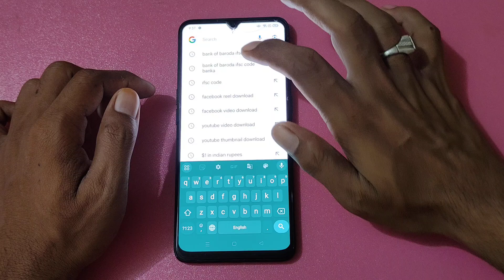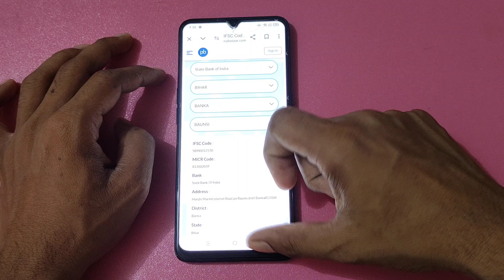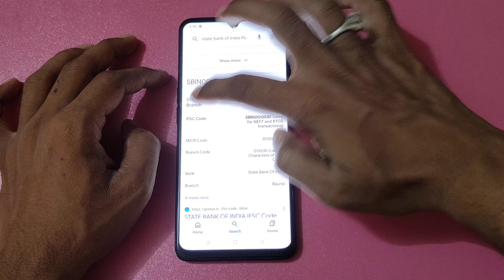state bank of india ka ifsc code kaise pata kare | sbi bank ka ifsc code kaise nikale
Your Question :-

yono sbi ifsc code
ifsc code kaise pata kare
ifsc code kya hota hai
sbi ifsc code list
state bank passbook ifsc code
state bank of india ka ifsc code kaise nikale
state bank of india ka branch code kaise nikale
state bank of india ifsc code
state bank ka ifsc code kaise pata karen
state bank ifsc code kaise pata kare
sbi ifsc code kaise pata kare
state bank of india ka ifsc code kaise pata kare
bank ifsc code kaise pata kare
state bank ka ifsc code kaise nikale
state bank ifsc code
state bank ka ifsc code kya hai
state bank of india ifsc code kaise pata kare
ifsc code of sbi bank
what is ifsc code in state bank of india

Best Tripod Stand
Big Size Bulb for studio
Best Voice Recording Boya M1 Mic
Grenaro S13 Best Wireless mic
Best Camera For Video Recording